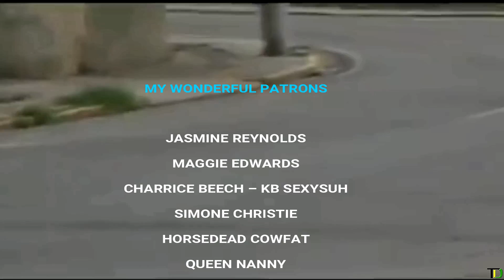RENETO ADAMS say NO HARD FEELINGS after his THIRD Snub - Teach Dem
Reneto Adams takes high road after police commissioner job snub